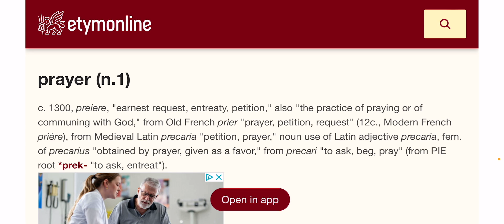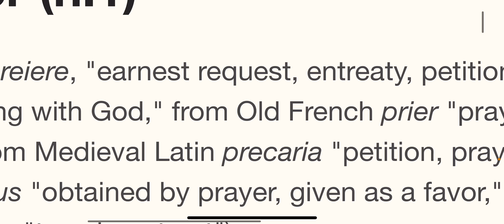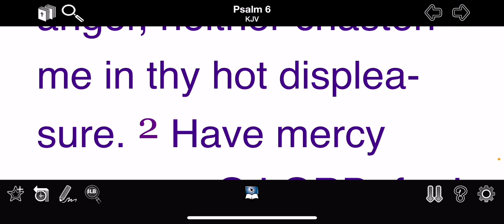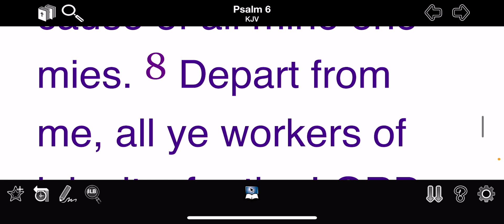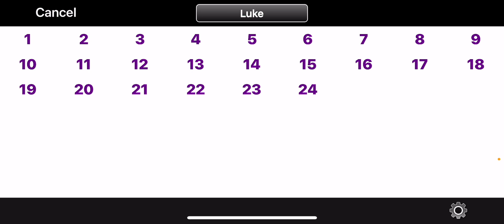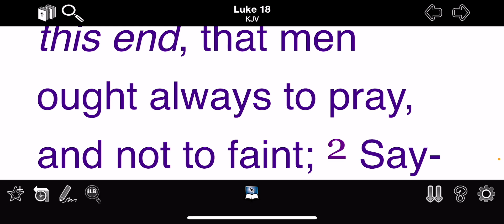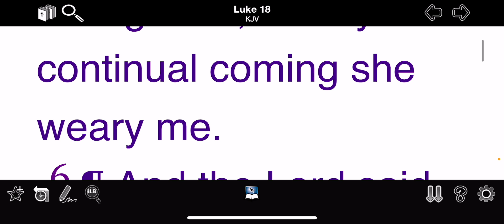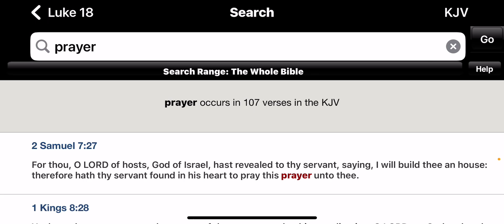Prayer And Supplication (W.O.T.W.)